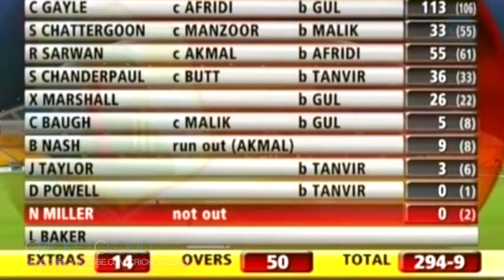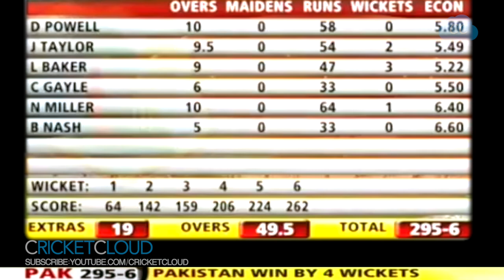Kamran Akmal: If I Drop the Catch I can still Win the Match | Thrilling Finish Ever !!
Kamran Akmal Heroic 24 Runs from just 9 Balls Shocked West Indies | Shoaib Malik's 66 from 50 Balls kept Pakistan in the Game | Pakistan vs West Indies 1st ODI Abu Dhabi 12 Nov 2008 !!

Please be advised all the content on our Channel is our Copyright, We have paid to Official TV Channels to allow us to put these clips Online, If someone copies Channel's content will receive a Copyright Strike.
Regards,
CricketCloud

1. #10 Best Acrobatic Catches Ever Taken in the History of Cricket - Can you rate them No.10 - No.1 ?

7. SACHIN vs McGrath - This is Why We call SACHIN - GOD OF CRICKET ( He reply with BAT )

Thanks.

Regards,
CricketCloud